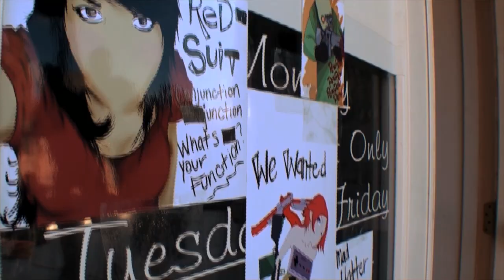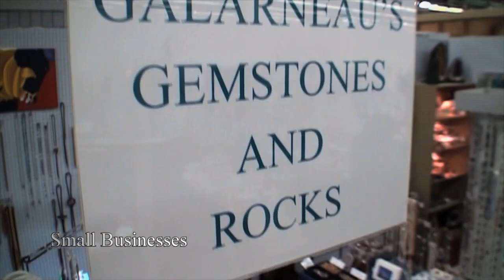Aaron Mayberry - Demo Reel 2012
This is my demo reel for handheld cinematography.  The song used was 'Rain' from Klaypex.